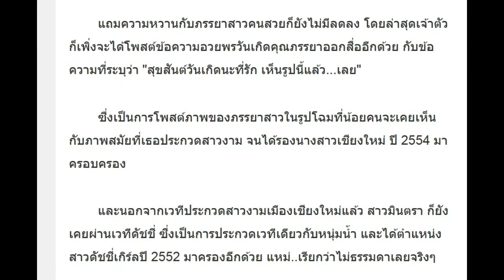น้อยคนจะเคยเห็น! นางงามเดินสาย ในภาพนี้ แท้จริงเธอคือภรรยา ของ พระเอกหนุ่มชื่อดัง